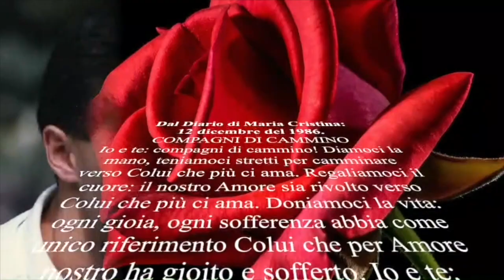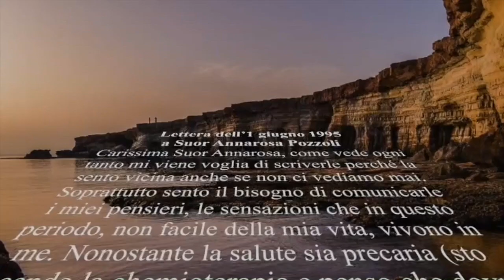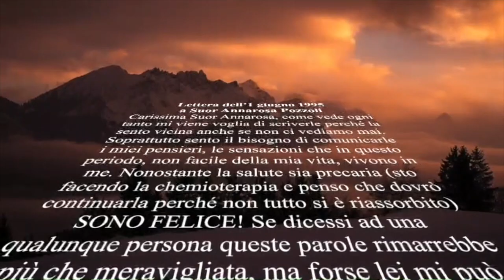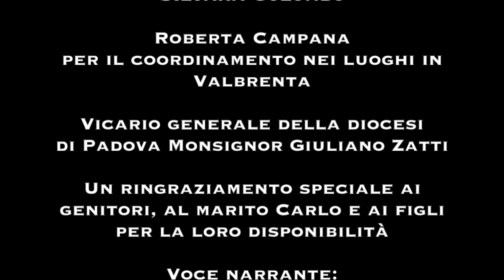eTErnamente con TE. Il trailer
trailer del prossimo docufilm sulla vita della Venerabile Mariacristina Cella Mocellin